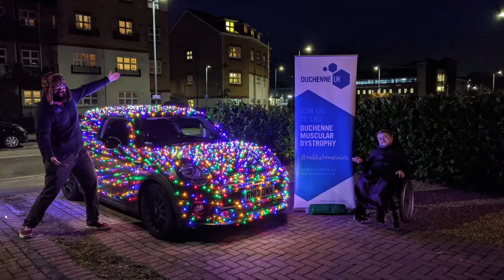[Audio] Festive MINI on BBC Radio Berkshire with Michelle Jordan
Thanks again to BBC Radio Berkshire for inviting me to talk on the radio, this time with Michelle Jordan.